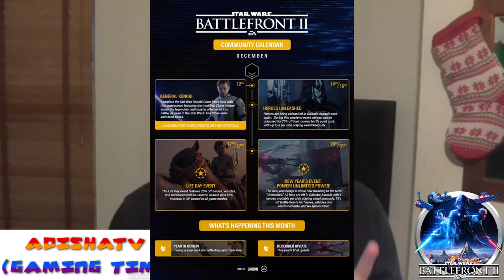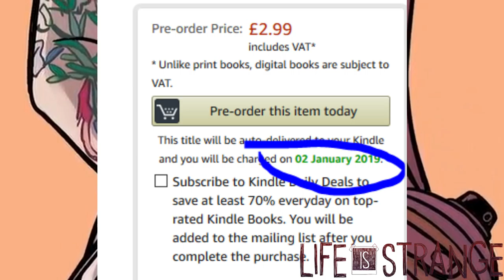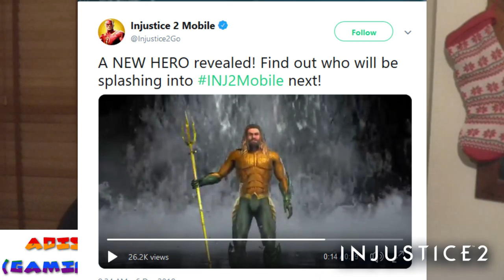ADISHATTV (Gaming Time) S1,EP99 - Battlefront 2 , Rockstedy , Fortnite and more..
- ENJOY (: !!!

Star Wars Battlefront 2 (PS4/PC/XBOXONE):

- More arcade content in 2019
- Battlepoint gitch to be fixed (dec and jany)
- Community Calender Dec , 2018

Its not an superman that they making !!!

WB Games : Montreal

They could be making a batman & court of owls game

Life is strange:

Issue #2 to be released on Jany 2rd , 2019
Collection to be released on 21st May, 2019